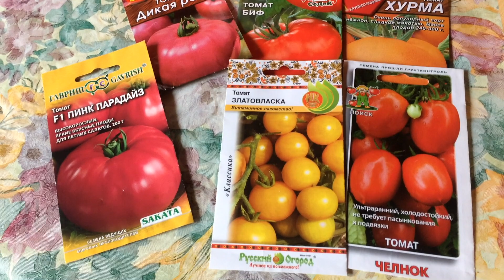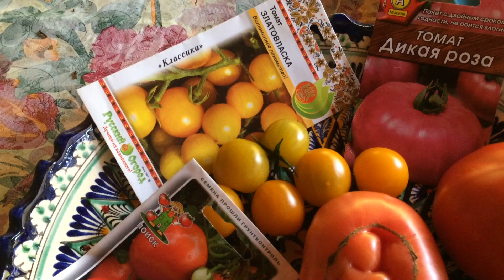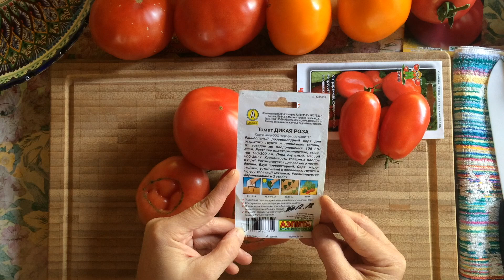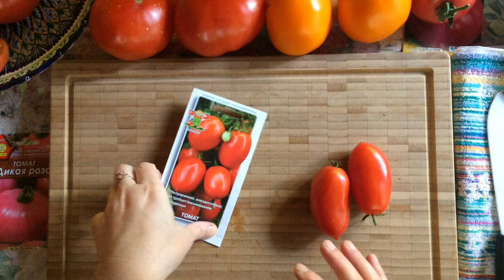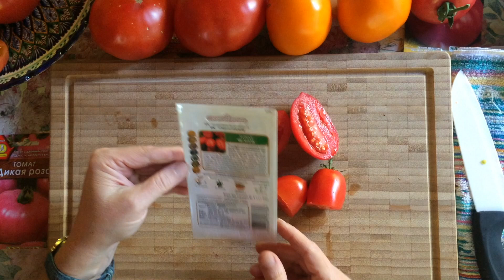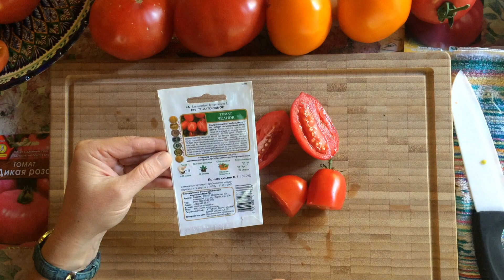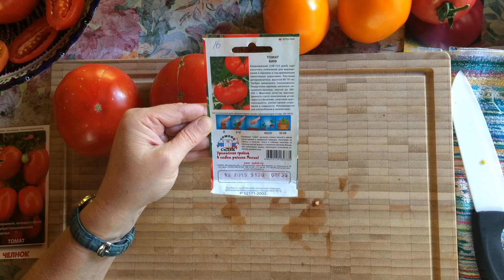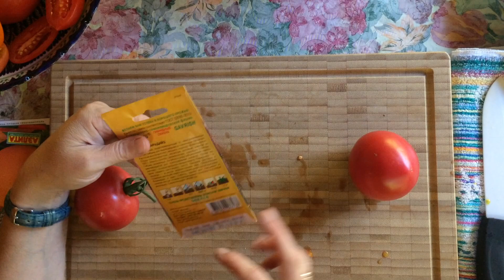ТОМАТЫ в РАЗРЕЗЕ. Пинк Парадайз. Дикая Роза. Златовласка (Черри). Хурма.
ТОМАТЫ:
Биф
Челнок
Хурма
Златовласка (Черри)
Дикая Роза
Пинк Парадайз